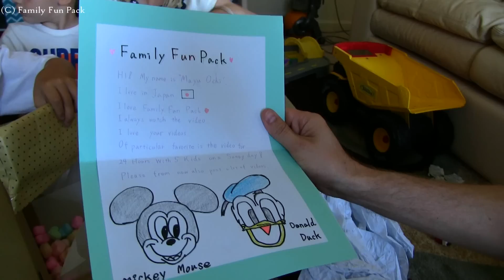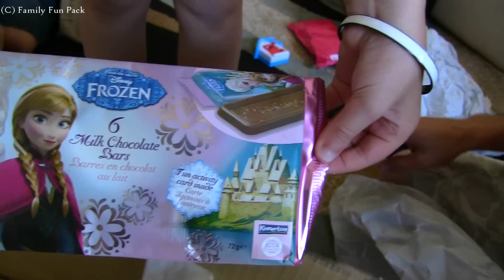Fan Mail from Japan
We got an awesome package from our fan Mayu in Japan!!  Thank you for sending us this!!!
Please remember to click "like" !!